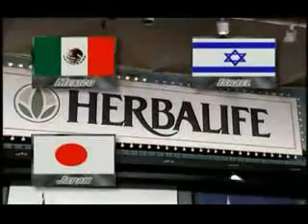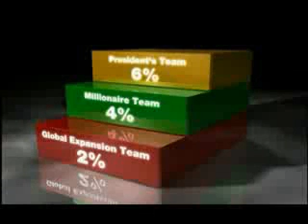Primeros 20 años de Herbalife (2 de 3)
En 2011 superamos los u$s 5.400 millones en ventas.
Llevamos 32 AÑOS DE CRECIMIENTO ININTERRUMPIDO, creciendo 2 dígitos en los últimos años, y más de 20% anual desde 2009.
Nuestras acciones han crecido más del 800% en los últimos 7 años.

Y todo en base a que DECENAS DE MILLONES DE PERSONAS (entre ellos, los mejores atletas y equipos deportivos del mundo) USAN NUESTRA NUTRICIÓN CADA DÍA.

De aqui al 2020 la compañía crecerá como mínimo al doble (u$s 10.000 millones), y el 73% de eso PERTENECERÁ A LOS DISTRIBUIDORES INDEPENDIENTES.

Yo ya estoy dentro, ¿y vos? ¿Te lo vas a seguir perdiendo?
Consultame :-)